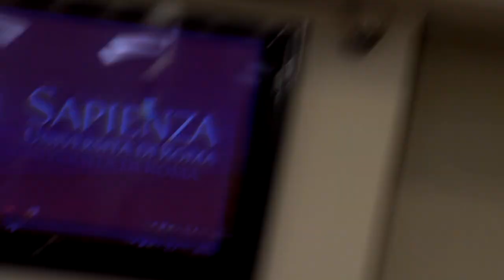5 Francesco M. Biscione Sapienza 4 Dic '19